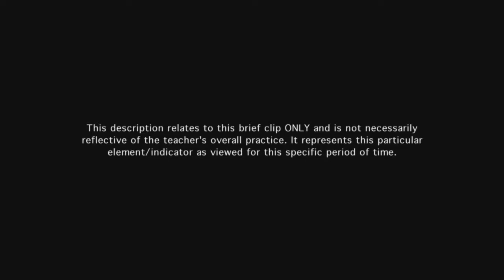Teacher provides feedback during and after instruction - Example 11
The teacher's feedback to students is timely, frequent, and relevant to their work and understanding.